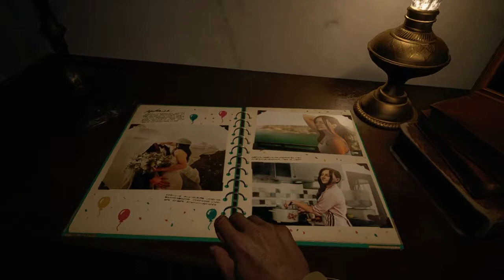[KUBI TEAM] Resident Evil Village #1 Le Cauchemar commence ici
Il est fraîchement sorti et nous sommes déjà dessus. La Kubiteam vous propose le jeu en intégralité en français. Dans cette première partie, vous avez toute l'intro, et la première partie du jeu sur la première demie heure. Découvrons ensemble le Village et tous les secrets qu'il cache.

Boitier d'acquisition